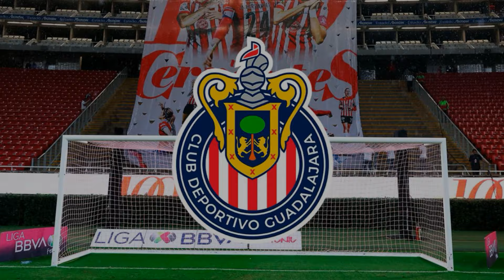🔴😱¡REVELÓ! No existió para Paunovic, ahora Gago le da una oportunidad inmejorable en Chivas.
👋 Hola aficionados del Club Deportivo Chivas Guadalajara, Bienvenidos al canal Aficionados Rojiblanco, aquí en nuestro canal usted encontrará las últimas y principales noticias del Club.

🎥 Publicamos Videos Díarios con las principales noticias del Club de hoy, nuevos refuerzos del Club, rumores del Club y mucho más.

⚽ Nuestro Canal se centra exclusivamente en traer Noticias diarias,  esas que busco en los grandes medios de noticias. Así que manténganse conectados aquí en el canal!

👉 Observación: Siempre buscamos traer noticias verdaderas para nunca publicar ningún tipo de Fake News, para que ustedes tengan siempre una buena experiencia aquí en nuestro canal.

¡EXCLUSIVO AHORA!¡MIRA LO QUE DIJO!¡ULTIMAS NOTICIAS DE CHIVAS GUADALAJARA!

🟩 Créditos: Google Imágenes

Noticias De Chivas Guadalajara Hoy
Últimas Noticias De Chivas Guadalajara
Chivas Guadalajara